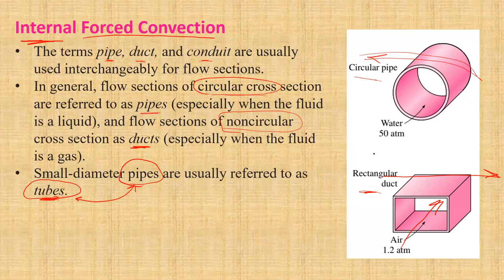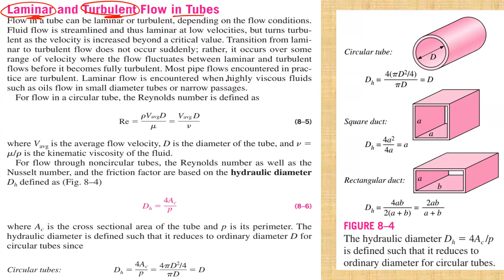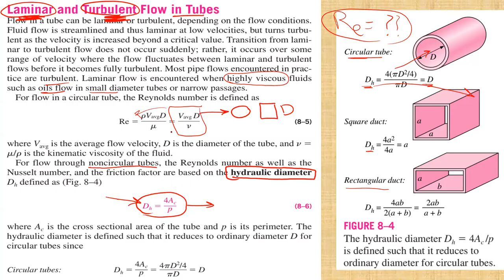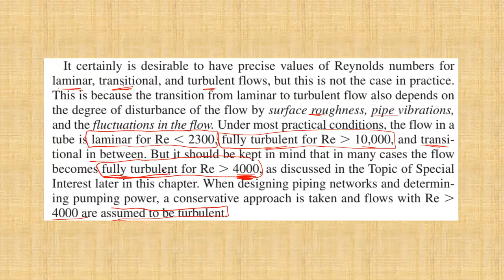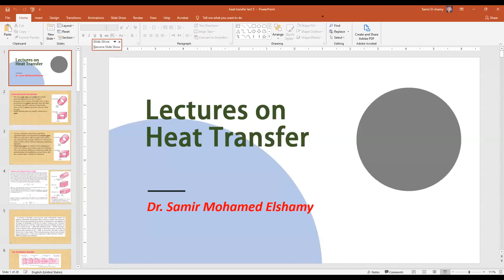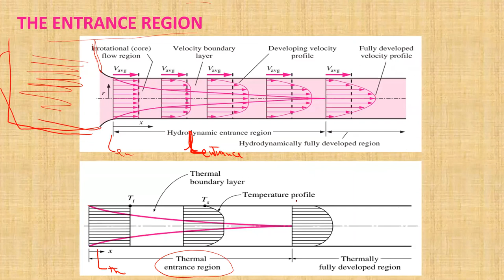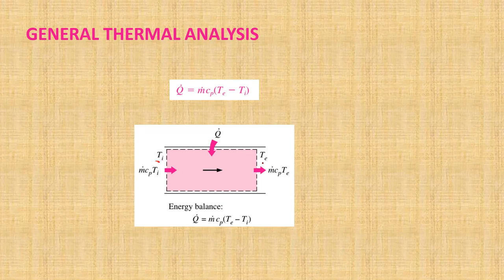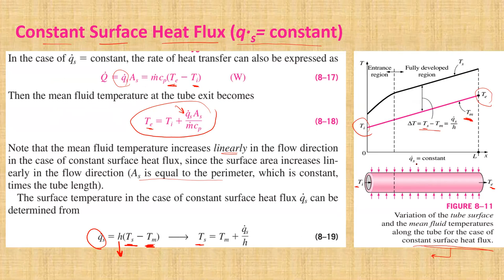heat transfer -internal forced convection 1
heat transfer
internal forced convection